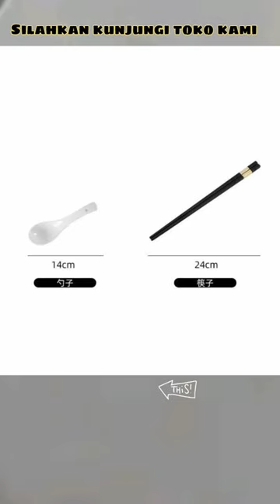HAMPERS exclusive to RAMADHAN KARIM